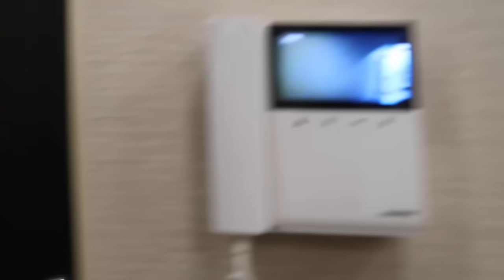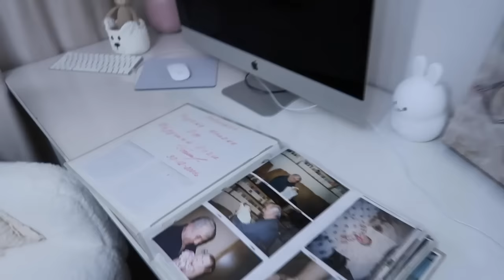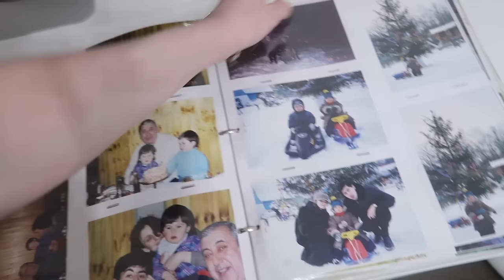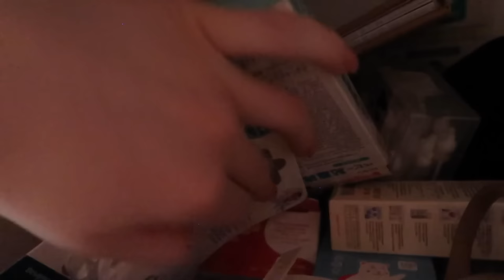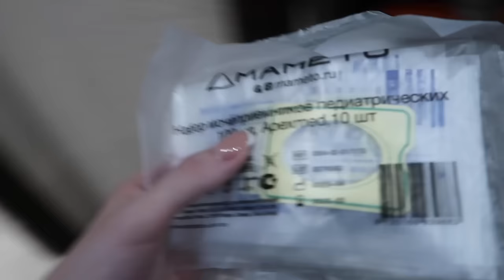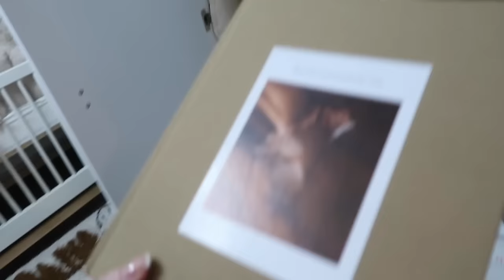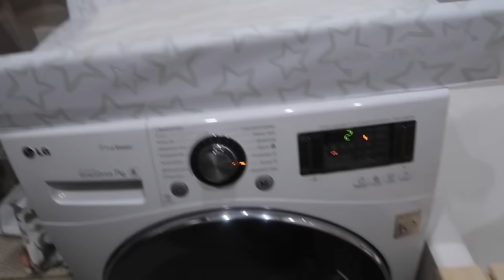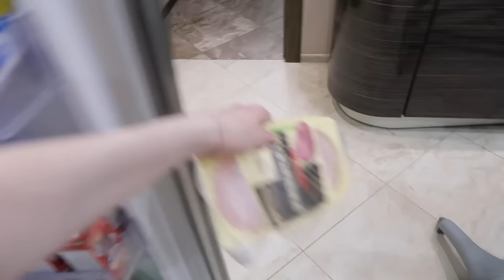СМОТРИМ ДЕТСКИЙ АЛЬБОМ С МАМОЙ И БОЛТАЕМ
0:00 начало влога
1:16 про роды Rutube
2:02 обзор одежды
6:12 мама приехала в гости
6:40 показываю Анюту
9:31 продолжаю распаковку
12:16 болтаем с мамой/Аня ползает
17:48 смотрим детский альбом
19:57 играемся с Аней/болтаем
24:34 мама ушла/продолжение распаковки
27:33 пытаюсь уложить Аню/болтаю
35:46 про мышей на даче
37:18 про проблемы на даче
40:59 Аня уснула/ужинаю
41:43 про аллергию,питание и сон
43:25 поужинала/стирка/костюмчкики
49:20 про отопление/уборку
51:57 загрузила стирку/болтаю
57:15 Аня проснулась/разбираю в шкафу
1:01:09 идем купаться/уложила Аню
1:04:09 моя кожа/как выглядит?
1:04:45 проблемы с Вивой
1:07:22 смыла макияж/показываю Аню
1:09:16 про Виву и поведение
1:11:38 планы на вечер
1:13:15 конец влога